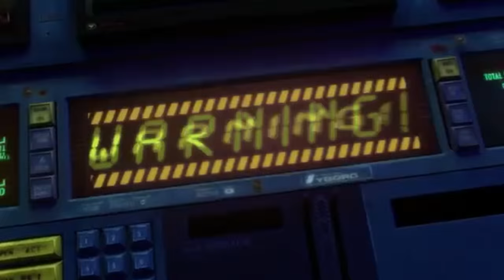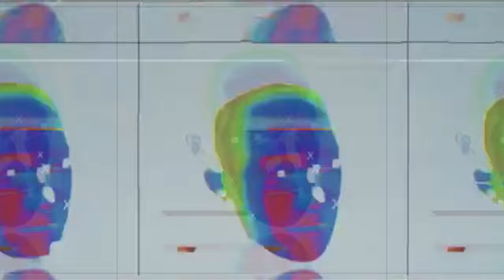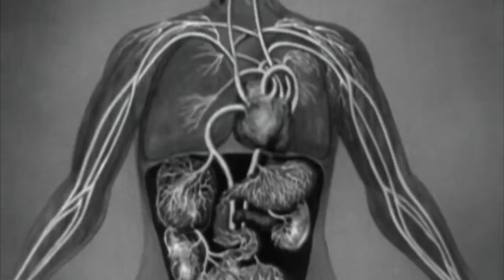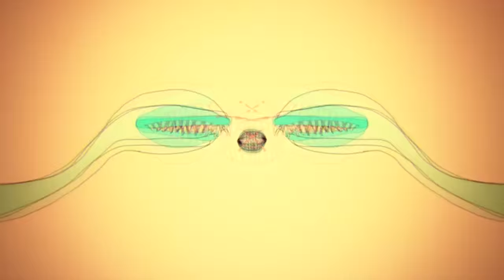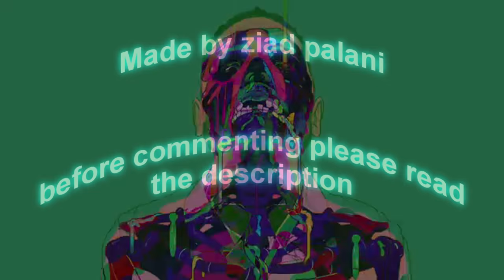Trip In Side Your Head (LDS Trip) HD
Epilepsy Warning!!  Have a Good trip

I made this video my self but i haven't animated the pics. Some parts I have cut from different movies and some found from YouTube or internet.This video Is made by Sony Vegas and after effect l only do this videos 4 fun and l want 2 hear abut peoples Trips Am not gona make l video how 2 make this videos maybe one day but now am more interested 2 do music next

Snapchat Zikkeee
instagram zikiwikioffical

 Name of the Song : Pixelord - Equis